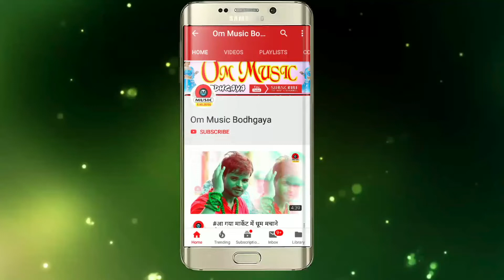OneTen&Nitu Sonali !!Dhuwna Pakistan Me Uthi !! धुवाँ पकिस्तकन में उठी !!OneTenयादव &नीतु सोनाली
2019 का Full HD 4K Video होली गीत !! चोलिया रंग त देवरवा !!CholiyaRangTa Devrwa"

                Album:-  धुवाँ पकिस्तकन में उठी

                Song:- धुवाँ पकिस्तकन में उठी

                Singer:-  OneTen Yadav &Nitu Sonali

                Lyrics:-  Rittik Raj

                VIDEO Edit :-

                Company/Leble:-Om Music

                                     Panchanpur

Follow On Us Google Pluse-